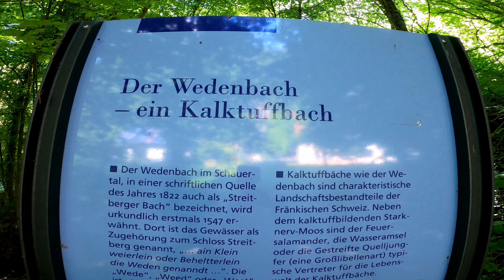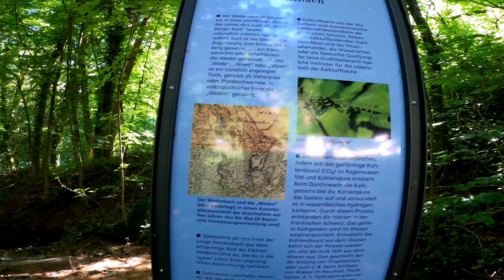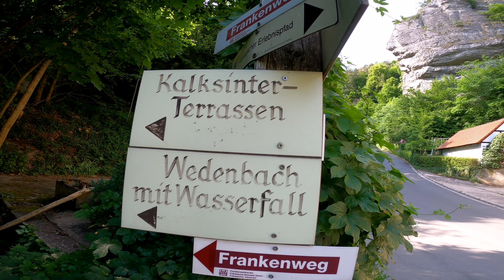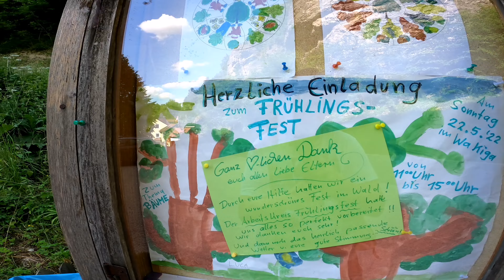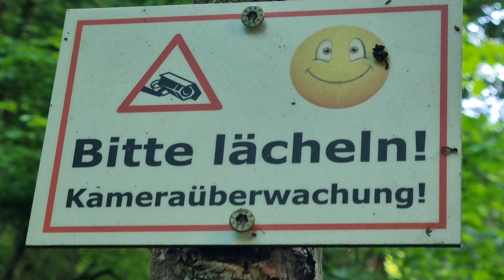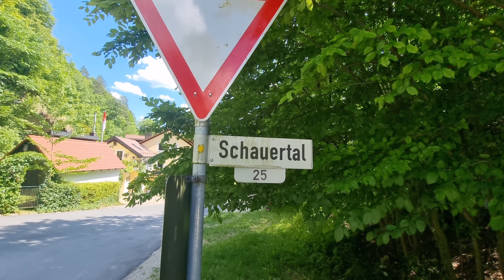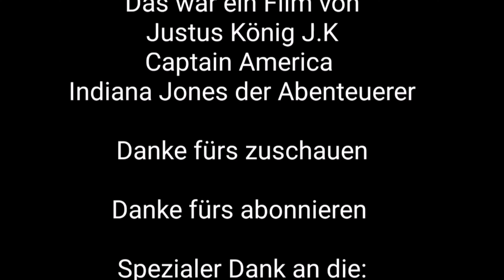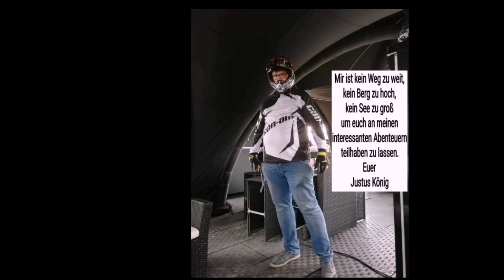Justus Unterwegs der Wedenbach Wasserfall aus Tuffstein in Schauertal Streitberg Fränkische Schweiz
Justus Unterwegs der Wedenbach mit Wasserfall aus Tuffstein in Schauertal Streitberg Fränkische Schweiz

Beschreibung
Justus Unterwegs der Wasserfall von Wedenbach in Streitberg Wiesenttal Fränkische Schweiz Bayern
Kaskaden-Wasserfall
Wedenbach - Wasserfall aus Tuffstein
Streitberg (Wiesenttal)
Ortsteil von Wiesenttal
Der staatliche anerkannte Luftkurort Streitberg bildet zusammen mit Muggendorf den Kern des Marktes Wiesenttal im oberfränkischen Landkreis Forchheim in Bayern.
Der Wedenbach – ein Kalktuffbach
Der Wedenbach im Schauertal, in einer schriftlichen Quelle des Jahres 1822 auch als „Streitberger Bach" bezeichnet, wird urkundlich erstmals 1547 er- wähnt. Dort ist das Gewässer als Zugehörung zum Schloss Streitberg genannt, weierlein oder Beheltterlein ... ain Klein die Weden genanndt...". Die „Wede", „Weed" oder „Weet" ist ein künstlich angelegter Teich, genutzt als Viehtränke oder Pferdeschwemme, in volkssprachlicher Form die „Weden" genannt.
Der Wedenbach und die „Weden" (blau hinterlegt) in einem Kataster- planausschnitt der Uraufnahme aus den Jahren 1821 bis 1850  Spätestens ab 1712 trieb der junge Wedenbach das ober- schlächtige Rad der kleinen Wedenmühle an, die bis in die 1930er Jahre ihrer ursprüng- lichen Bestimmung nachkam. I Zahlreiche namhafte Vertre- ter der deutschen Frühroman- tik, wie Ludwig Tieck oder Georg August Goldfuß kamen an der Wedenbachquelle vor- bei und haben den kleinen Bach in romantischen Sequen- zen beschrieben. Erst in dieser Zeit, um 1800, wird diesem Ne- bental der Wiesent der Name Schauertal gegeben, vorher war die Bezeichnung Gilgen- thal geläufig.
Die Tuffterrassen entstehen, indem sich das gasförmige Koh- lendioxid (CO2) im Regenwasser löst und Kohlensäure entsteht. Beim Durchrieseln des Kalk- gesteins löst die Kohlensäure das Gestein auf und verwandelt in wasserlösliches Hydrogen- karbonat. Durch diesen Prozess entstanden die Höhlen in der Fränkischen Schweiz. Das gelös- Kalkgestein wird im Wasser wegtransportiert. Entweicht das Kohlendioxid aus dem Wasser, kehrt sich Prozess wieder und der Kalk fällt aus dem Wasser aus. Dies geschieht bei Bildung von Tropfsteinen, aber auch beim Erhitzen von Wasser Haushalt. Fließt hartes, d. h. Hydrogencarbonat- reiches Wasser einen Abhang hinab, wird verwirbelt und CO, entweicht. Im Wasser bilden sich daraufhin feine Kalk- nadeln, die Gegenstände im Wasser mit einer feinen Kalk- schicht überziehen. Das dabei entstandene Kalkgestein wird geologisch Tuff bezeichnet. steilen Stellen, wie am We- denbach, entstehen dabei die charakteristischen Tuffstufen dahinterliegenden Becken.
Kalktuffbäche wie der We- denbach sind charakteristische Landschaftsbestandteile der Fränkischen Schweiz. Neben dem kalktuffbildenden Stark- nerv-Moos sind der Feuer- salamander, die Wasseramsel oder die Gestreifte Quelljung- fer (eine Großlibellenart) typi- sche Vertreter für die Lebens- welt der Kalktuffbäche.